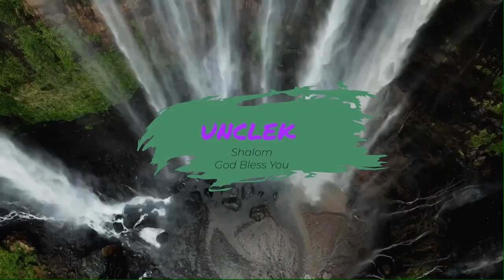SEMEN RETENTION | Self Control & Discernment